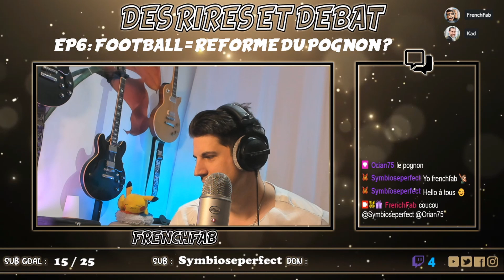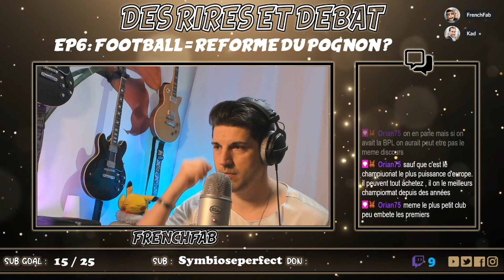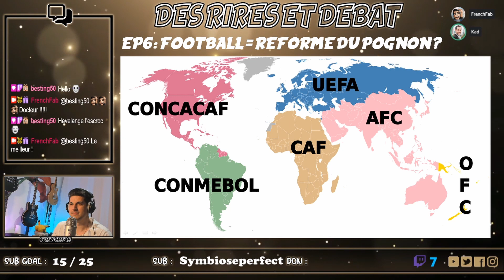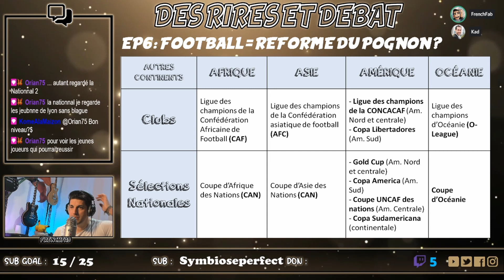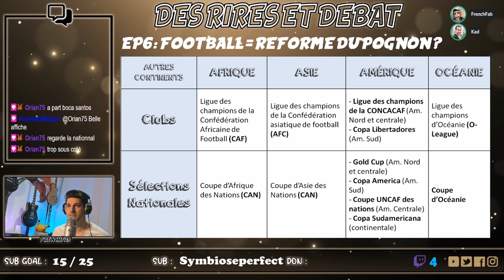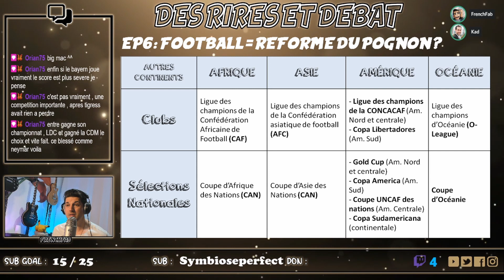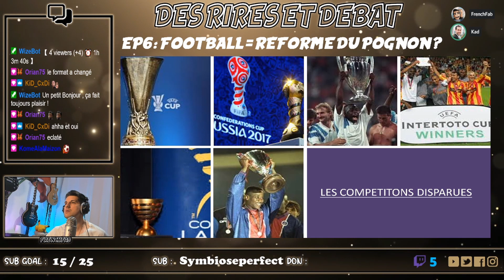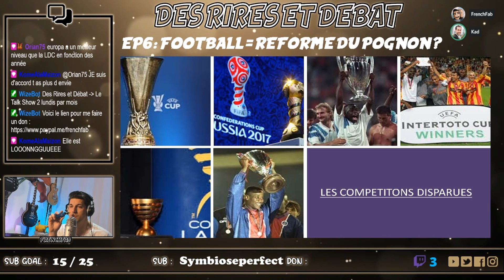Réforme Ligue des champions : Argent , pouvoir et superligue européenne ! ( Partie 1 sur 3 )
Salut ! Aujourd'hui nouvelle vidéo !
L' émission se compose de plusieurs parties :
00:00​ :​ Introduction
03:00​ : Sport Marketing
05:00​ : Les grands championnats
16:50​ :​ La FIFA
28:20​ : L'UEFA
30:00 : Autres continents
53:00​ : Les compétitions disparues
Pour me soutenir , pense à mettre un LIKE et un COMMENTAIRE  ! 💗